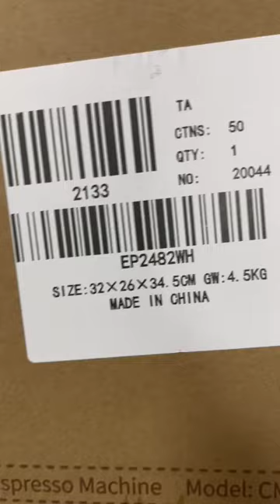Hướng dẫn máy pha cà phê EP2482WH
Cám ơn các bạn đã xem video của kênh mình ạ, mọi người thấy video hay và ý nghĩa cho kênh xin 1 like, 1 chia sẻ, ai chưa đăng ký kênh thì cho kênh xin 1 đăng ký ạ( hoàn toàn miễn phí ạ)
Kênh sẽ cố gắn càng ngày càng phát triển, tạo ra những thước phim, video đầy chất lượng và nội dung hay chia sẻ cùng mọi người ạ.